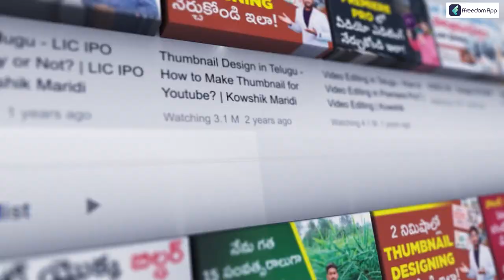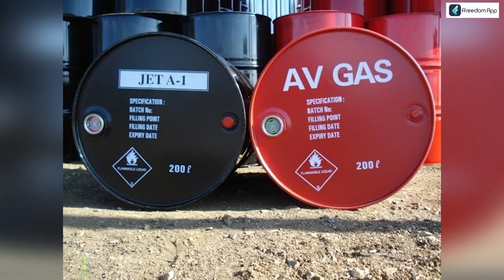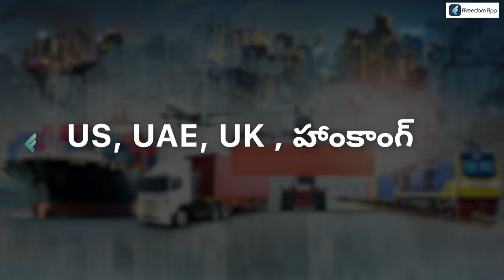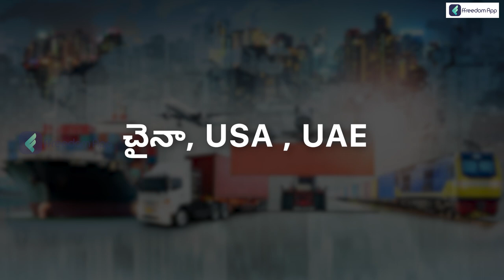Top 10 Agriculture Products Exported from India | Export Import Business Details In Telugu | Ambika